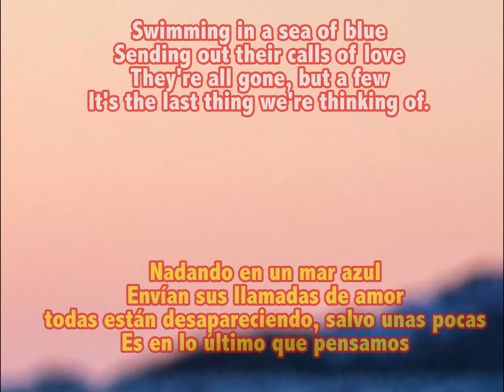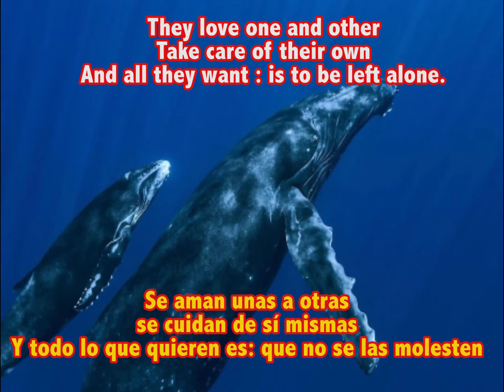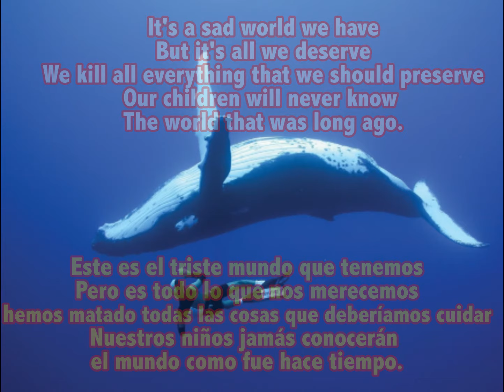Whales. Birtles & Goble. Subtitulos Inglés & Español.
Whales:
Bass – Barry Sullivan
Drums, Percussion – Derek Pellicci
Electric Guitar – David Briggs
Electric Piano [Fender Rhodes] – Peter Jones
Flute – Don Burrows
Lead Guitar, Soloist – Beeb Birtles
Written-By – Graham Goble WHALES from their 1979 album, Last Romance. Produced by Beeb Birtles, Graham Goble & Ern Rose.
Engineered by Ern Rose.
Additional Engineering by Roger Savage, Jim Barton & Ian McKenzie
Recorded at AAV, Australia.
Beeb Birtles : All Vocals & Acoustic Guitars.
Graham Goble : All Vocals & Acoustic Guitars.

Birtles & Goble was an Australian pop music duo composed of Beeb Birtles (born 28 November 1948 in Amsterdam, Netherlands) and Graeham Goble (born 15 May 1947 in Adelaide, Australia). Although they were both full-time members of Little River Band, they released an album and three singles as a duo.

The world's great whales were hunted to near extinction in the previous century, and despite a global moratorium on commercial whaling, several countries continue to whale commercially - Norway and Iceland using objections to the moratorium, Japan under the guise of 'scientific research'.

The International Whaling Commission is the body charged with regulating whaling, and increasingly dealing with the vast number of other threats to whales, dolphins and porpoises in our oceans such as shipping, climate change, and bycatch the incidental capture of these animals in fishing gear. WWF is working to make the IWC more effective in reducing all these threats to whales.